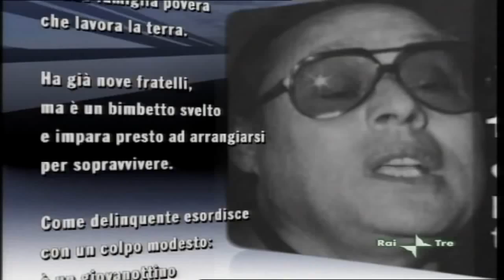boss of corleone luciano liggio intervista